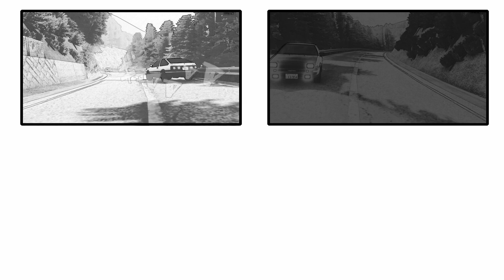What It's Like To Read Initial D Manga | Part III | AE86 vs EVO 3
Takumi is struggling to keep up after being overtaken by Kyoichi, can his AE86 keep up?!
Playing with the idea of animated manga, if that even makes sense. This took a long time to edit, hope you enjoy! This was volume 10 of the Initial D Manga

Thanks to Hon3ybear, GenesisFD, Zeny and LilFushigi for ideas/support during production and thanks to Esgmd, Hon3ybear and Pilk for the race and recording footage. And thank you to everyone who put up with the long editing streams :)

Google Doc for easy to read video playlist of videos and VODs